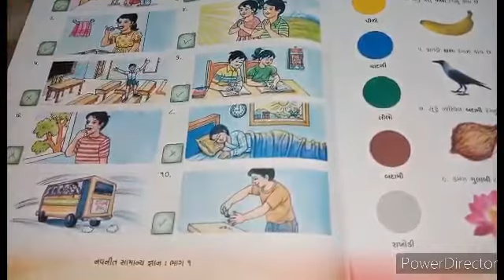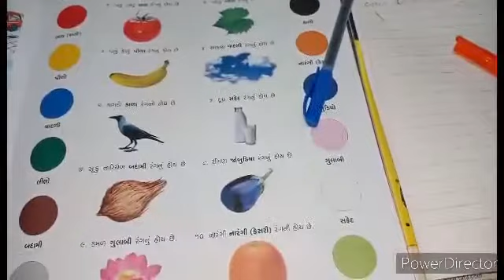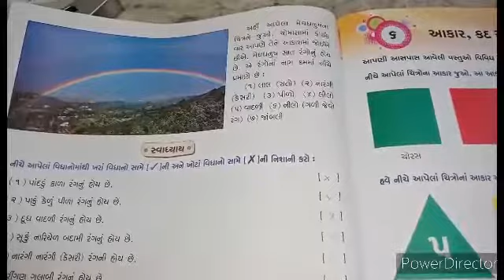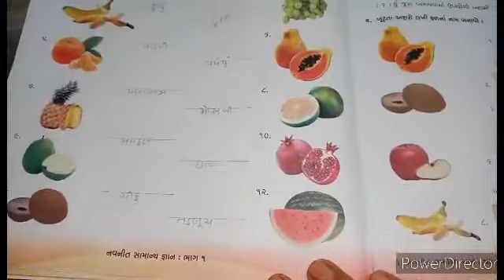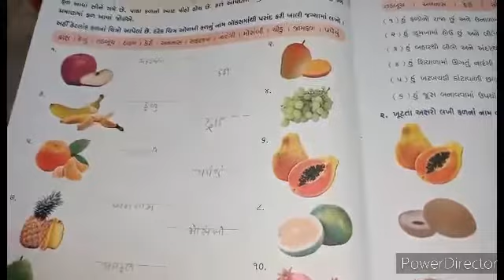1 GM (26/10/2020)